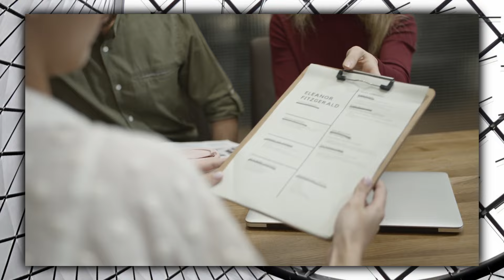When Everything's Going Wrong - This Will Help...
If you find that everything seems to be going wrong, here's something that will help.

How to Become Unstoppable by Changing Your Brain's "GPS"

Free Quick Fix Guide for Procrastination:
4 Hacks to eliminate procrastination and boost productivity:

Free Masterclass:
Exactly how our unconscious self-image is created, and how it can be changed: